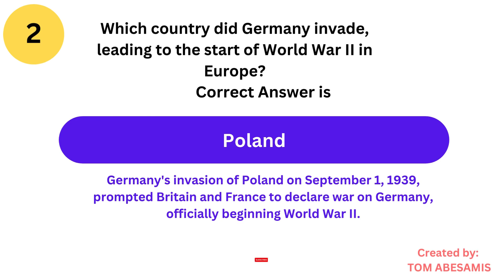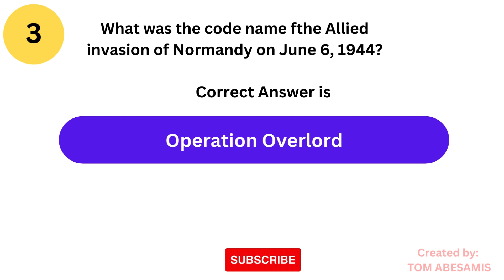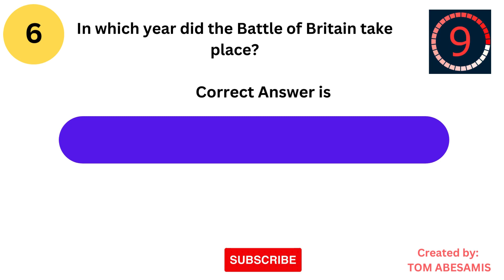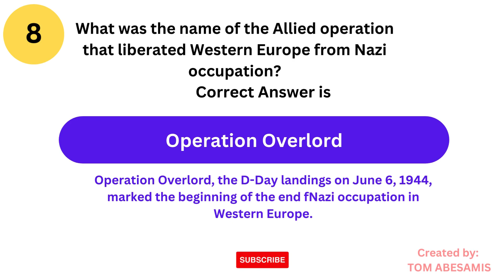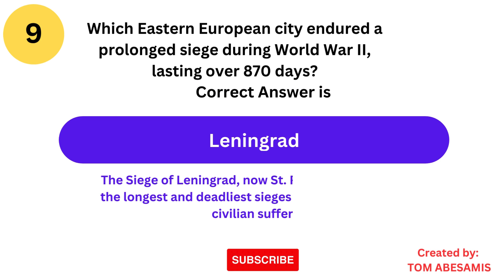"Decoding History: World War II Quiz Unveils Secrets You Never Knew!"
Dive into the heart of World War II with our thrilling quiz! Uncover the pivotal events that shaped this global conflict. From D-day to the Battle of Stalingrad, test your knowledge on the key moments that defined the war. Did you know which country first used the atomic bomb, or the city that endured an 870day siege? Join us for an engaging journey through history as we explore the lesser-known facts that made World War II an unforgettable chapter. Whether you're a history buff or just curious, this quiz is your ticket to a captivating voyage through time!